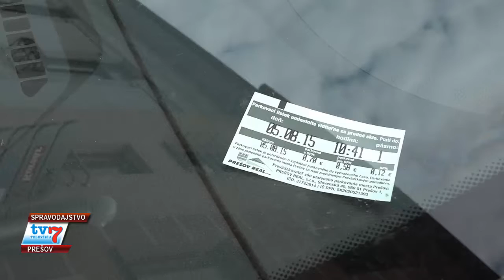Parkovanie aj s kartou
Nový systém platenia za parkovné umožní vodičom, ktorí zaparkujú v zónach plateného parkovania uhradiť parkovné nielen mincami a sms správou, ale i svojou platobnou kartou. Mestská spoločnosť Prešov Real tým reaguje na trend posledného obdobia, a to možnosť bezhotovostných platieb. Pre fungovanie na novom systéme je potrebné sa zaregistrovať, po overení platnosti a aktívnosti karty už bude možné uhrádzať platby za parkovanie. Systém nie je viazaný len na jednu značku, ale je možné platiť aj viacero áut naraz, čo ocenia najmä spoločnosti. Marec bude prechodným obdobím, kedy bude fungovať pôvodný systém a zároveň nabehne aj nový. Od 1. apríla už bude možné využiť len novú aplikáciu.